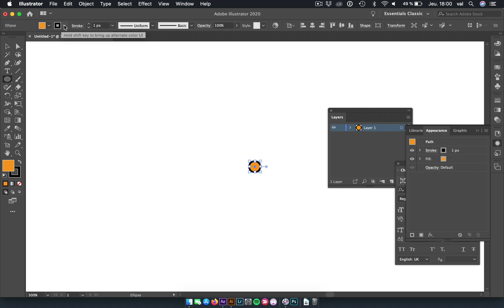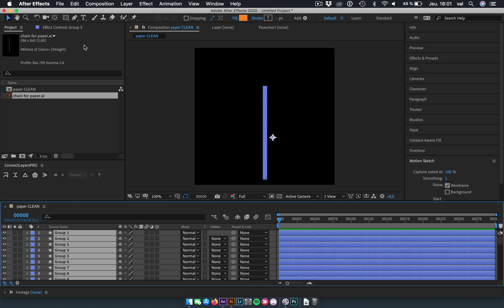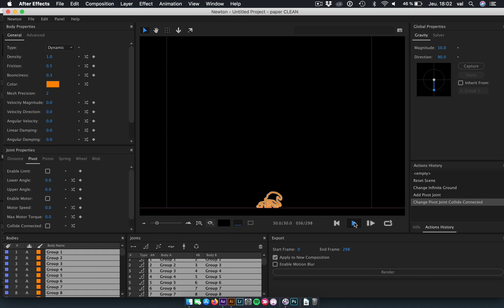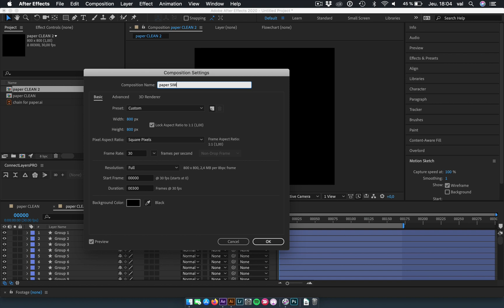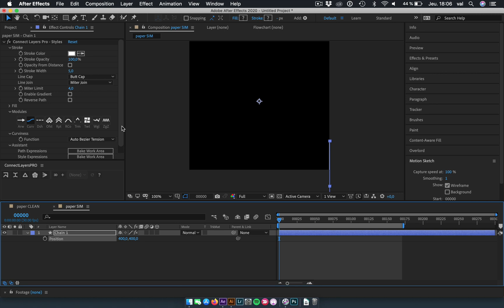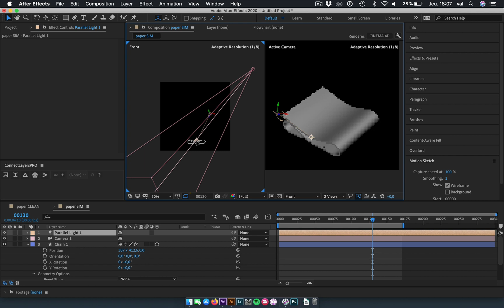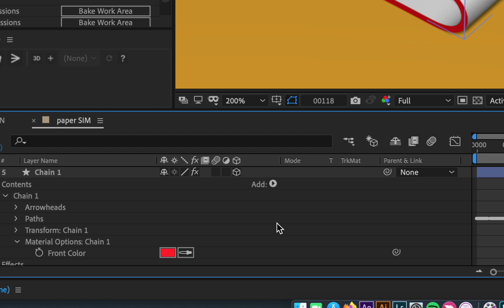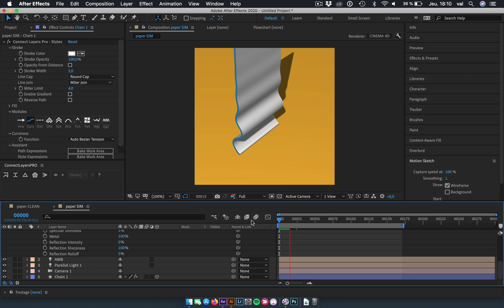Create a Folding Paper Drop using Newton in After Effects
Let how to harness the power of Newton and Connect Layers Pro to create a dynamic paper folding effect in After Effects.